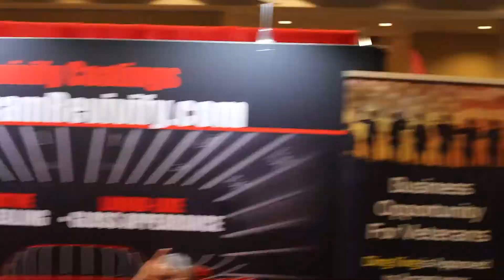Mobile Tech Expo 2022 - Orlando Florida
Todd Sudeck & Mel Craig chat about some exciting new things! First off The Auto Detail School, Ding King Training Institute & Revivify Coatings. Mel discusses the growth in vehicle coating technology and how it is evolving! The Revivify Coating is now here and leading the pack with awesome new benefits. Including the latest self-healing technology that Revivify Coatings offer.

Auto Detail School:
You will learn everything you need to succeed in the car care, automotive appearance industry. From how to run a professional car care business to all the hands-on experiences you would expect in this type of training program.

The Ding King Training Institute & The Auto Detail School is Licensed
to Operate a Paintless Dent Repair & Auto Detail Training School
BPPE License # 3013591​
Approved by the California State Approving Agency for
Veterans Education to Accept Veteran Benefits